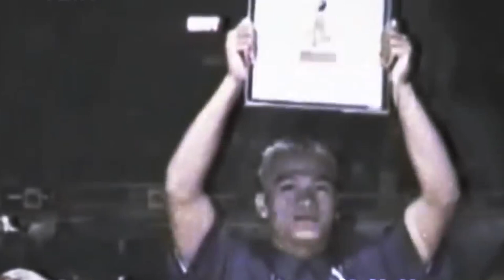Mark Caguioa Retirement Highlights | Barangay Ginebra Tribute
Mark Caguioa Retirement
Mark Caguioa
The Fast and The Furious
Mark The Spark Caguioa
Mark The Spark
Barangay Ginebra San Miguel
Barangay Ginebra Gin Kings
Ginebra
Gin Kings
BGSM
PBA
Most Popular Team
NSD
Best Crowd Reaction
Ginebra Ginebra Ginebra
Ginebra Crowd
Ginebra Rookies
Ginebra Latest
Ginebra Fans
Ginebra Updates
Ginebra Roster
Ginebra Lineup
Ginebra Crowd
NSD
Never Say Die
Barangay Ginebra all players
Barangay Ginebra ako
Barangay Ginebra basketball
Barangay Ginebra best plays
Barangay Ginebra Championship
Barangay Ginebra Championships
Ginebra Highlights
Ginebra Crowd
Ginebra Loudest Crowd
GINEBRA GINEBRA GINEBRA
Ginebra Games